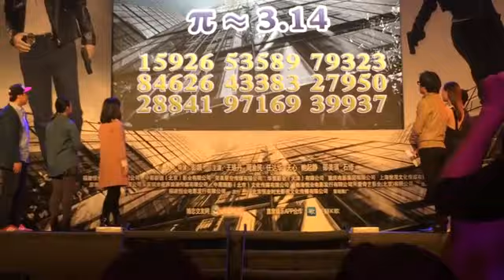小土豆457111755: - 宅女侦探桂香发布会